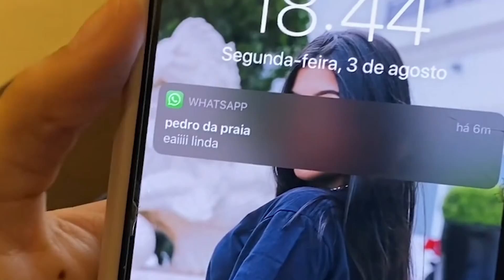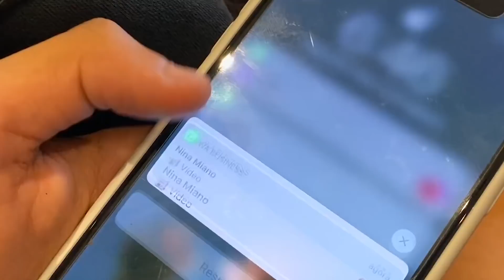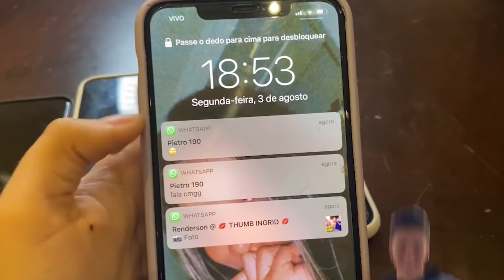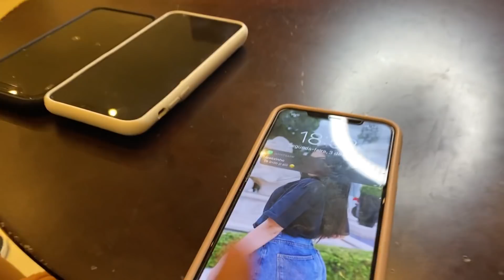RECEBEU MENSAGEM TEM QUE MOSTRAR! *revelações*